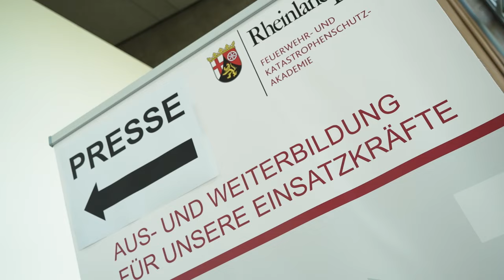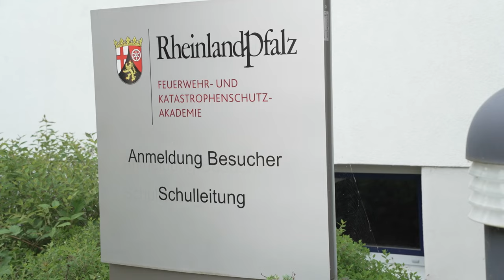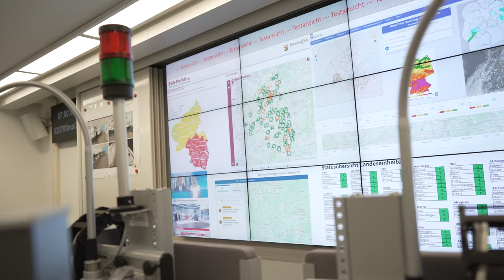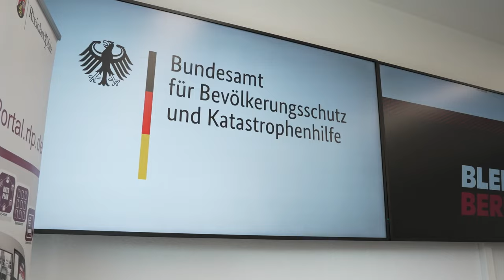Neues Lagezentrum und mehr: Rheinland-Pfalz rüstet sich für den Katastrophenschutz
Ahrtal-Flut, Krieg und Klimawandel: Rheinland-Pfalz will sich für Katastrophen besser aufstellen. Im dafür neu geschaffenen Lagezentrum gehen die Bauarbeiten schnell voran. Am Donnerstag besuchte Innenminister Michael Ebling dieses in Koblenz.

📢 TV Mittelrhein - Alle Stories aus der Region 56+